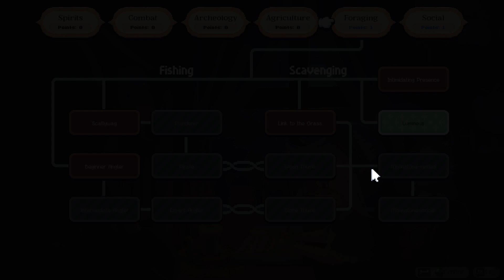Moonstone Island - #7 - Bardzo Zadowolony Paolo oraz Nieco Mniej Ferra...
🧐 Dzisiaj zaglądamy do gry pod tytułem:
Moonstone Island 🌙🪨🏝
📜 Opis gry:
Będziemy razem zbierać stworzenia oraz odkrywać świat
z ponad 100 wyspami. Zawrzemy przyjaźnie, zwarzymy mikstury, zbierzemy duchy i sprawdzimy swoje siły w spotkaniach opartych na kartach, aby ukończyć szkolenie alchemiczne!
😁 Mam nadzieję, że seria wam się spodoba!
📅 Chcecie wiedzieć w co i kiedy gram? Zapraszam was do zajrzenia na półeczkę na discordzie lub karcie społeczności!
🔎 Znajdź mnie:
🟠 Patronite: Że co :v
🎧 Muzyka:
💬 Napisy:
📝 Wykonała:
✅ Sprawdzał: Manoni 🍄
💀 Problemy Techniczne: Brak 💖
📝 Chcesz do mnie napisać lub wysłać mi Fanarta?
📢 Zapraszam serdecznie do:
💬 Komentowania
👍 Lajkowania
📋 Jakieś pierdółki:
Moonstone Island gameplay PL / Moonstone Island po polsku